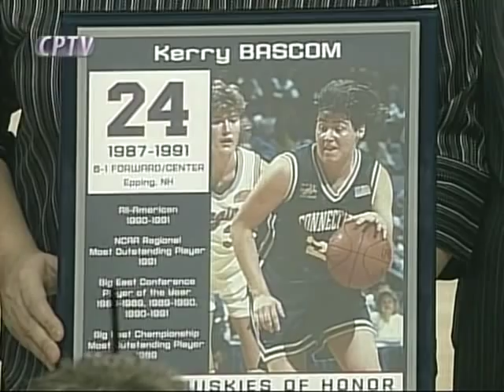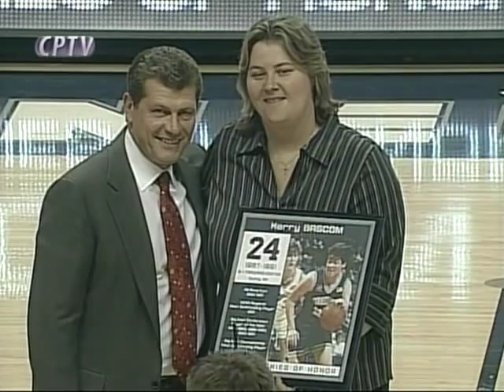Huskies of Honor - Kerry Bascom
The UConn women's basketball program inducts the first class of honorees in the Huskies of Honor. This is the ceremony inducting Kerry Bascom, UConn's first All-American